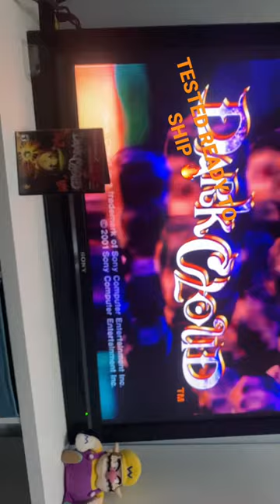Dark Cloud!! Sold via ebay! Enjoy 🥹playstation